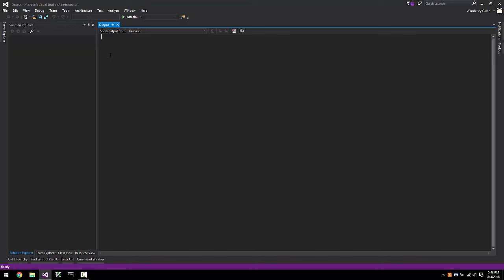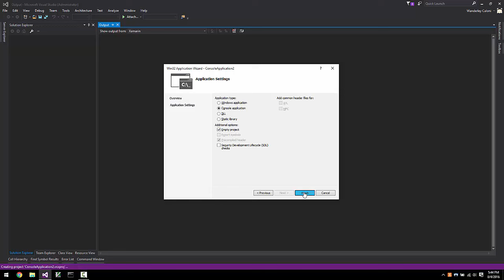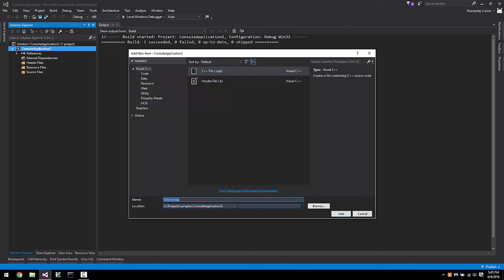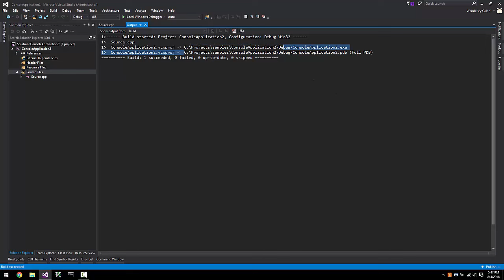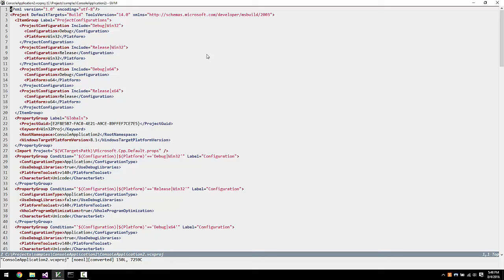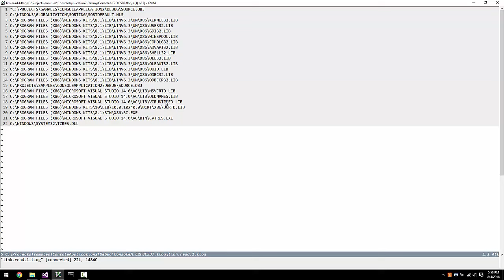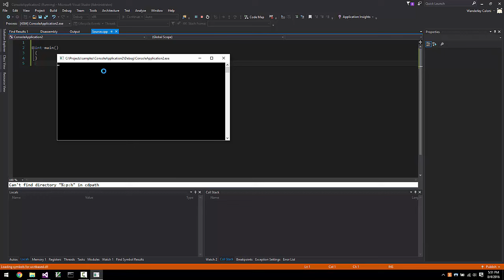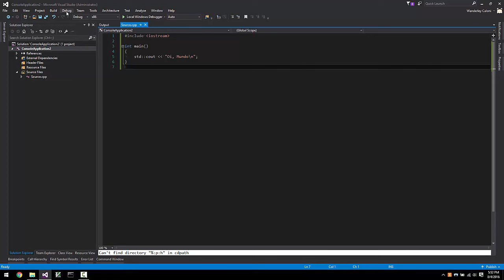Blogue do Caloni: Criando Projeto C++ Console no Visual Studio 2015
Um tutorial simples para entender a estrutura de um projeto C++ no Visual Studio.